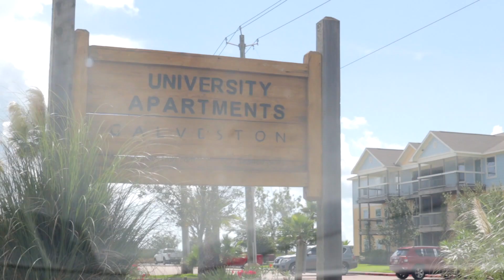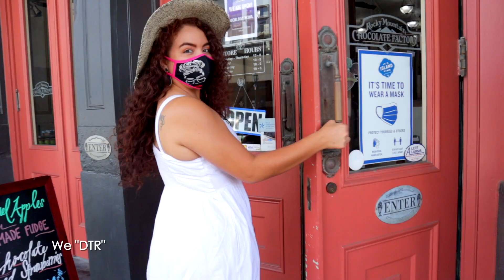5 Month Anniversary || Reading our Vows || ** Emotional **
Come along with us as we go back to the place where it all began... 2 years ago, Brandon asked me to be his girlfriend. We relived that day to celebrate 5 months of marriage and reading our vows to one another.

Drop a 🌴 palm tree emjoi in the comments below or tell us what part made you cry...just me? Lol Ok.